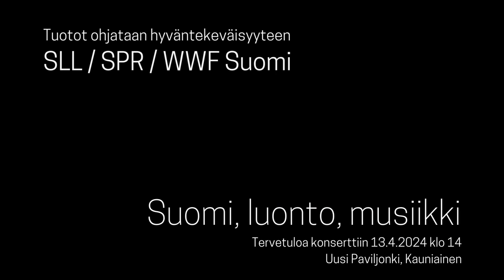Suomi, luonto, musiikki - Kauniainen 13.4.2024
Suomi, luonto, musiikki - concert

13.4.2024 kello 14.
Uusi Paviljonki. Kauniainen. Finland.

Images - Tero Turunen
Music & Video - Mark Hennessey